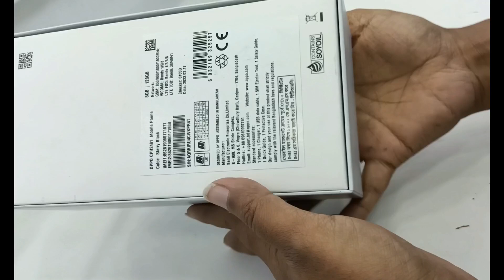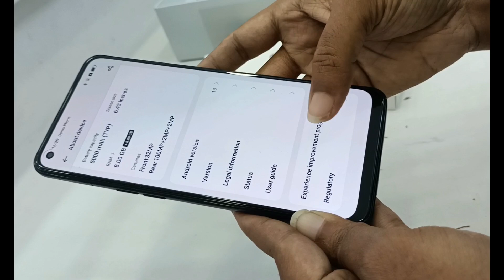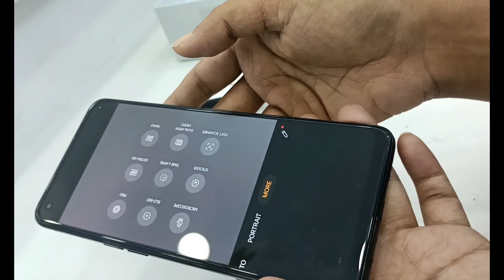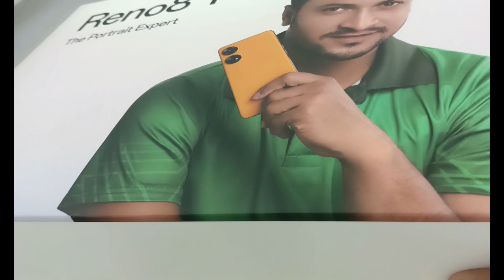OPPO latest model Reno 8T unboxing video|| pre-booking Gift offer||Mymensingh